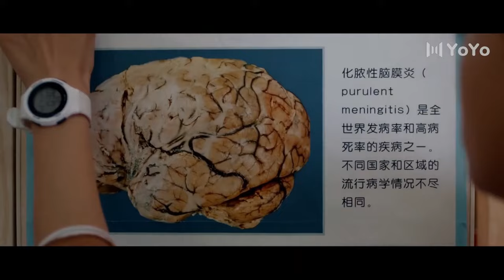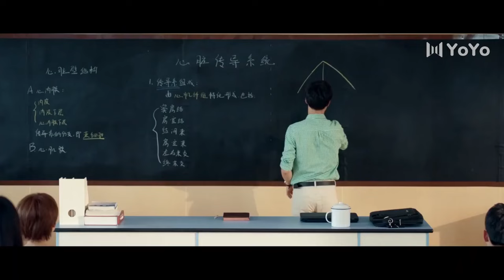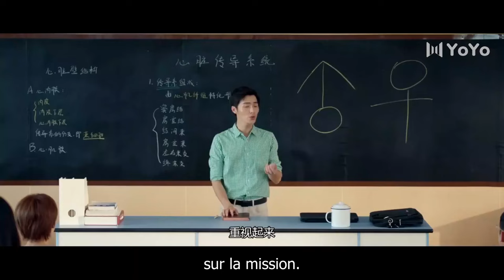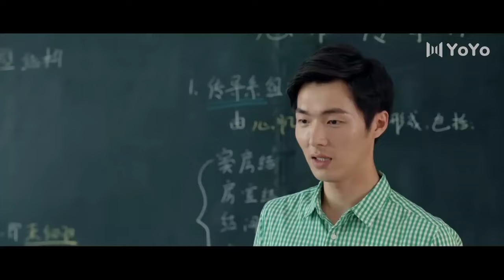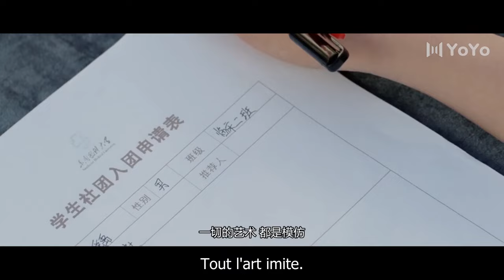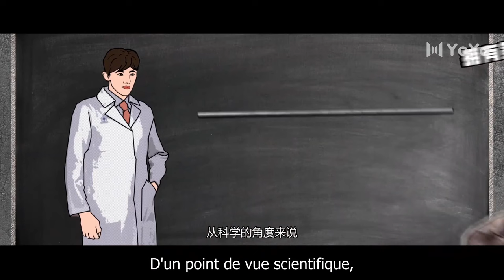【FRA SUB】 Youth Unprescribed 05 ( Nanxi Song,Haodong Ma,)【YoYo French Channel】